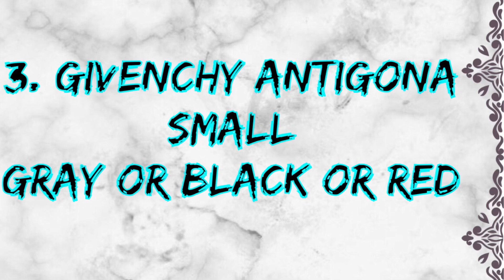LUXURY WISHLIST 2019 💁😍🥰!! Don’t miss 💕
Hi friends,
I have talked about my 2019 wishlist items and little bit of backstory on each item and the reason behind picking each item. Hope you love this video ❤️

what are your wishlist items?? Please put it in the comments below ❤️

Love 💕